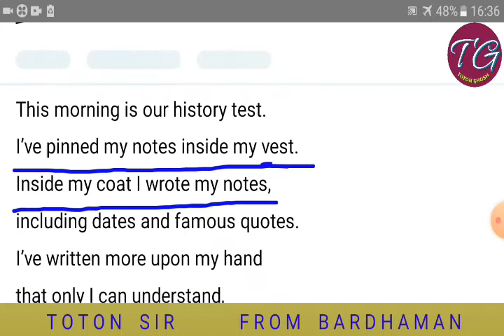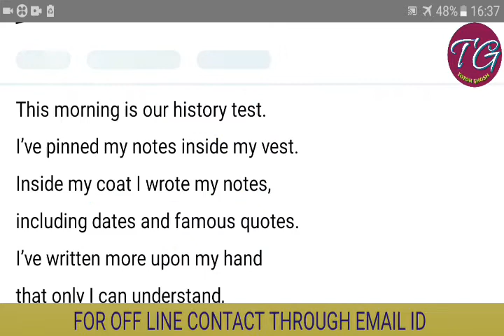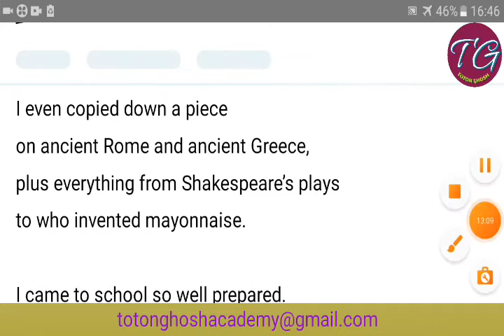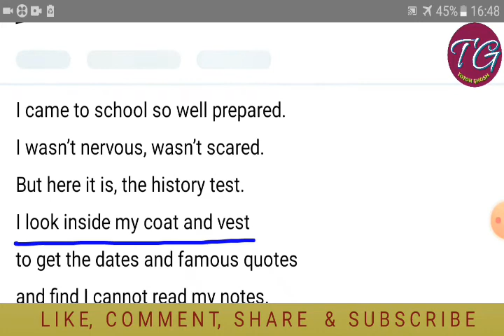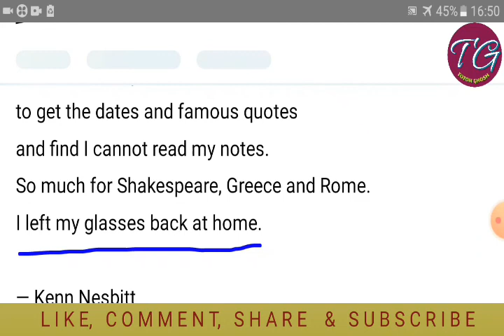THIS MORNING IS OUR HISTORY TEST BY KENN NESBITT/ICSE/CLASS 5/V/FIVE//SUMMARY/PARAPHRASE/ANALYSIS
I STAY AT BARDHAMAN IN WEST BENGAL

HERE YOU WILL GET THE DETAILED ANALYSIS, SUMMARY, WORD BY WORD MEANINGS, LINE BY LINE MEANINGS, PARAPHRASE, CENTRAL IDEA ETC.